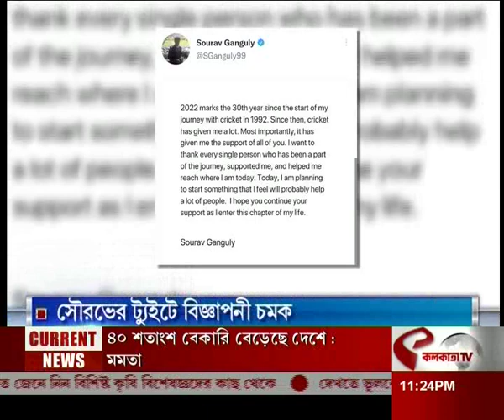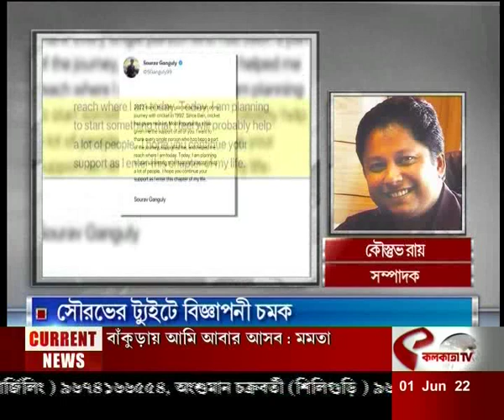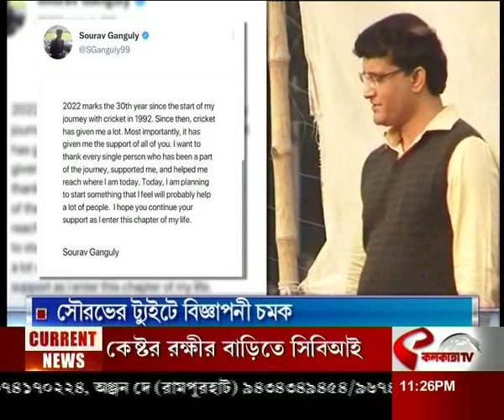সৌরভের টুইটে বিজ্ঞাপনী চমক